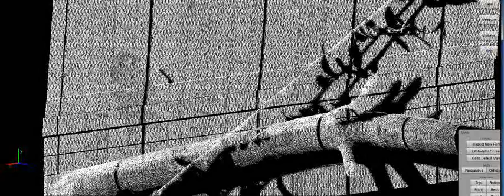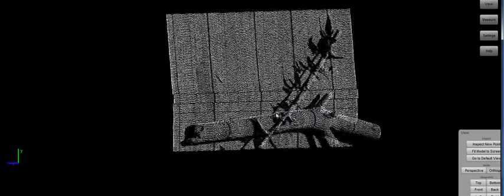Savante Subsea and Underwater Lasers: Lumeneye underwater laser scan of foliage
This short video clip illustrates the quality of data that can be generated using a Lumeneye subsea 3D linea-static laser scanner.  Designed specifically for the creation of 3D models from a static drop down camera in filthy water; this tool enables the highest possible underwater "through-turbidity imaging" possible.  Linea-static measurement has an advantage over roto-static scanning in that it permits the pathlength through the water medium to be minimised at each point in your sample volume.  Roto-static 3D underwater laser scanning by comparison suffers over wide fields; this due to the combination of;

high angle incidence of the laser head increasing the water path length; increasing scattering
resolution drop off outside a "depth of field".

Our laser system operates at 6000m depth rating and offers complete control; this system is available for high performance 3D benthic mapping.  It can bolt straight into the top of a deep-sea lander and is ideal for capturing 3D models of corals and stoney reefs.